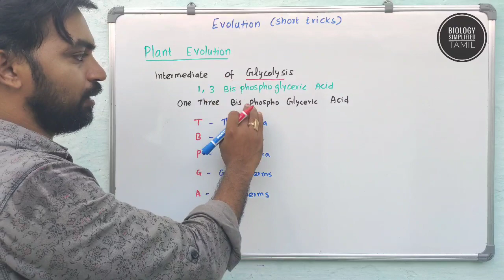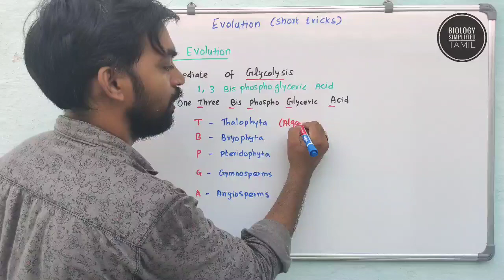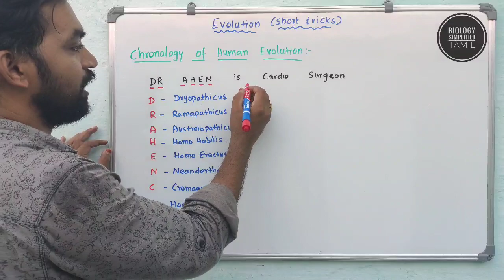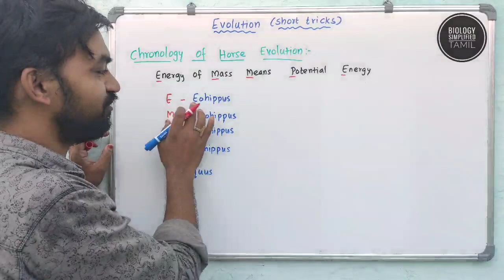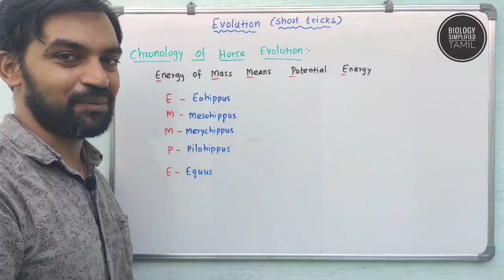Evolution | Human evolution | Horse evolution | Plant evolution | Short tricks l Mnemonics